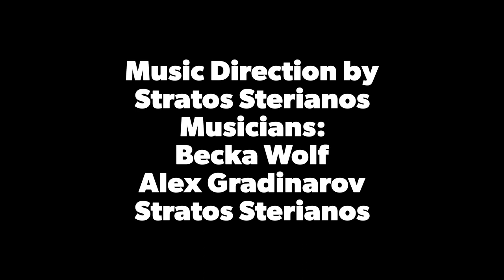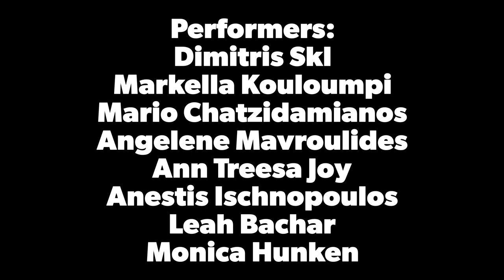Electric Awakening - Al Limite Collective - Metamorphosis 2023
An exclusive online premiere of Electric Awakening from Embros Theatre in Athens, Greece from June 2023 with a group of International artists and performers.

Electric Awakening is a virtual and experimental, ensemble-driven physical performance inciting collective liberation. Through primal choreographed movement, live sound and a unique sequence of participatory rituals, we aim to disentangle our collective psyches from the death grip of internal and external oppression.

As the world struggles with increasing injustice and crises, Electric Awakening responds directly to the immediate social conditions of the here and now, where both audience and performers create instant community in search of new connections and ontologies.